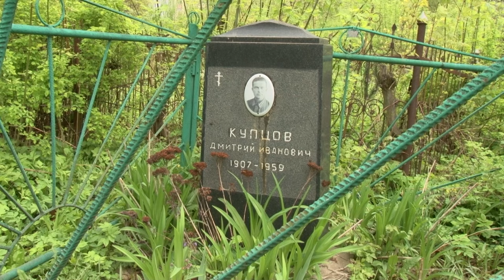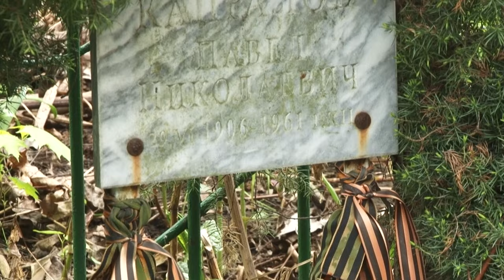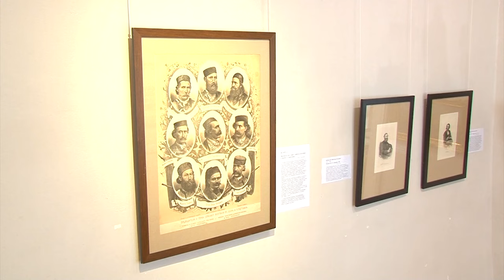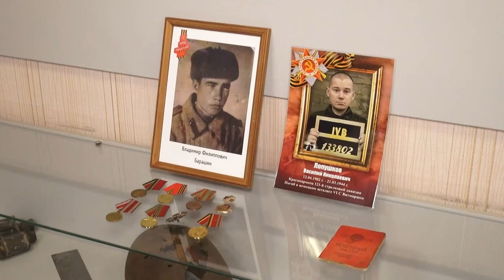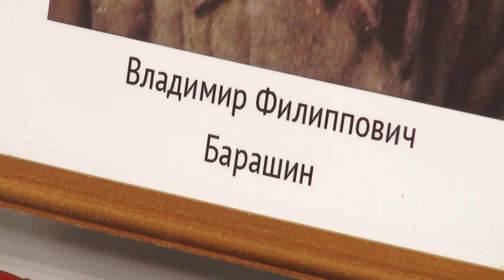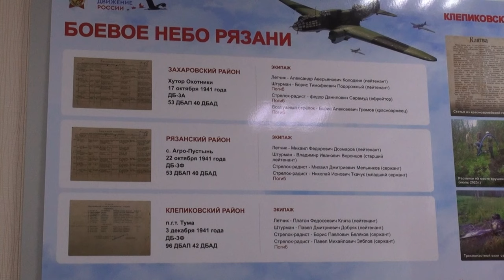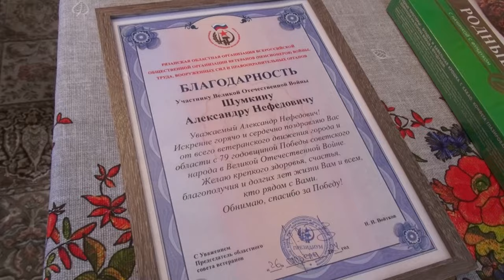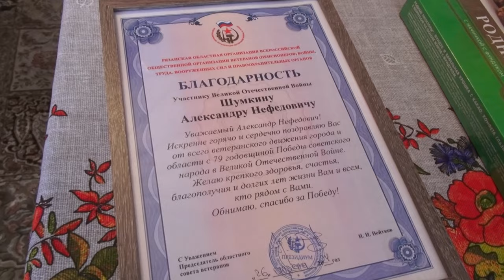Специальный выпуск к 9 мая